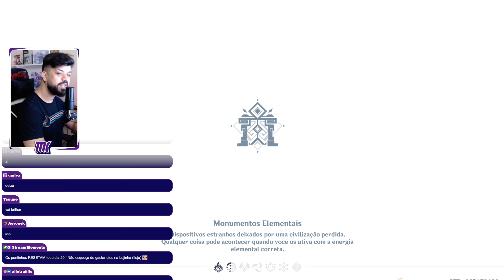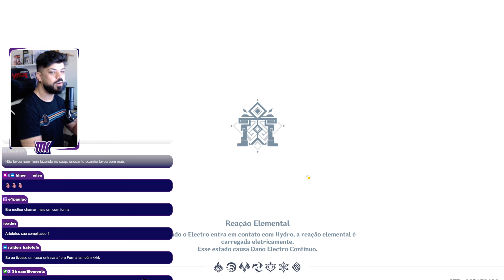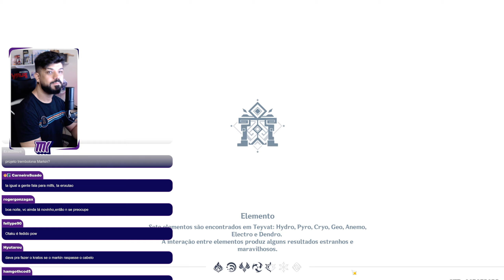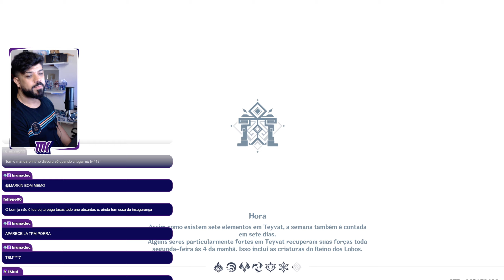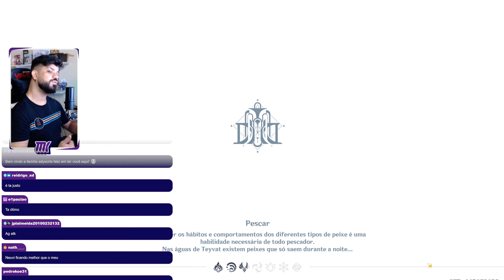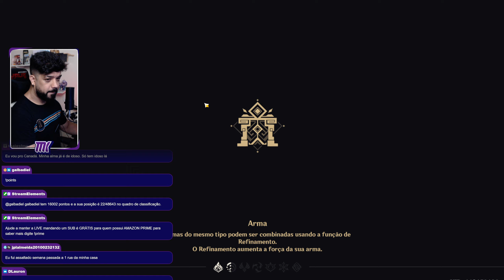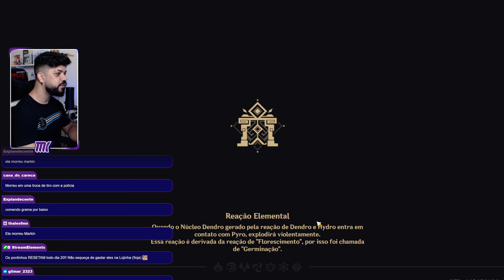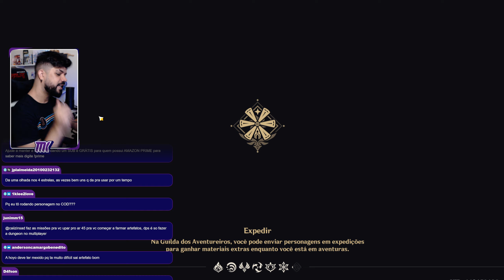FINALMENTE RANK 45 na F2P do 0 até o ABISMO 36 ESTRELAS! #13 | GENSHIN IMPACT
Salve galera, Markin aqui espero que vocês estejam ótimos vídeo da saga F2P de GENSHIN IMPACT

✓TIKTOK 🡆 COMOJOGAR